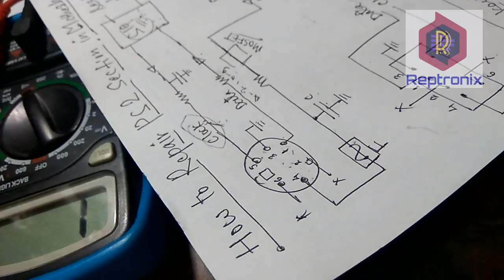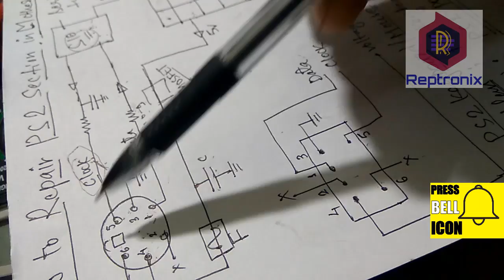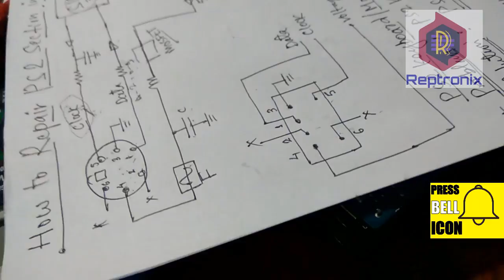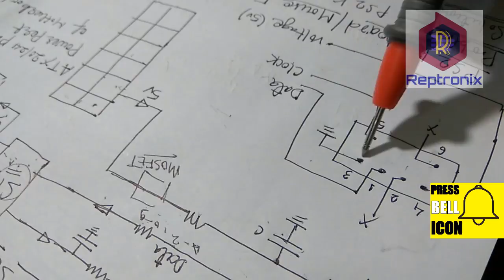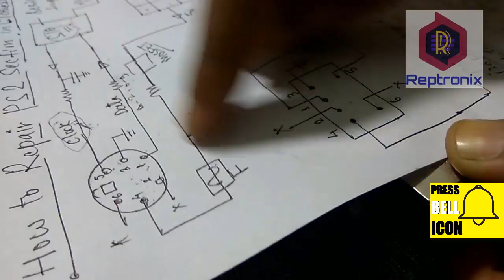How To Repair PS2 Section of Motherboard || Ps2 section circuit tracing and fault finding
This channel is aimed to provide videos series to train people about how anyone can repair almost all type of electronic devices very easily and generate more incomes from home without investing for rare and valuable training. On this channel people will get easy and step by step video tutorials which will train them to repair any electronics device they have at home. also people can generate good income by making electronics repairing as their profession.. thanks Your Trainer on this channel..Mr. Sahil Yadav
If you want to be a mobile repair engineer or laptop repair engineer then join this channel. on this channel you will get series of mobile repair training videos for all level students. Its a volunteer effort to guide the nation and world youth toward employment through technical education . i hopw it will support you to empower and be independet and for this you have to spend nothing so you are going to save while learnig this course on this channel because this course cost many thousands if you go to any institute to get it. This is the open plateform where you can get openion of many students as well. so hurry up subscribe this channel and start getting technical knowledge staying at your home and with no cost.
 Regards,
Sahil Yadav.